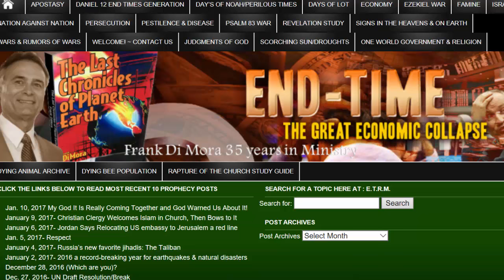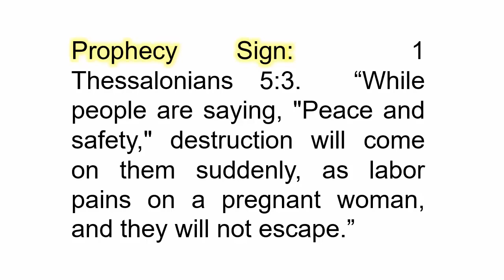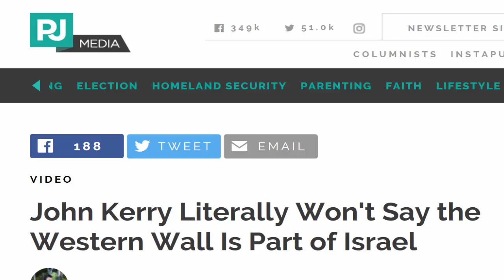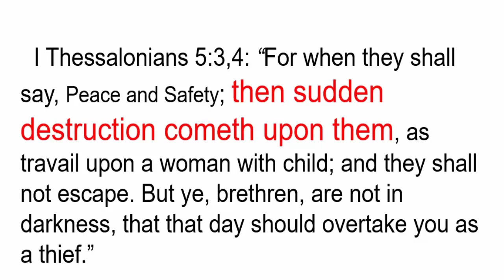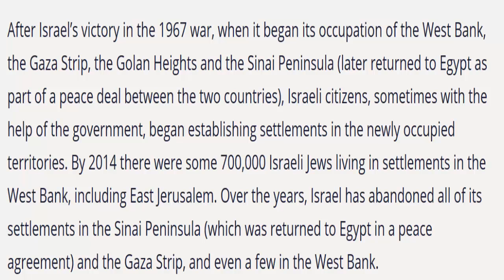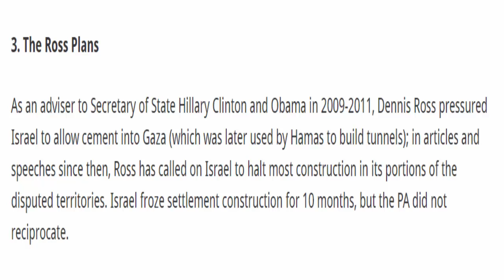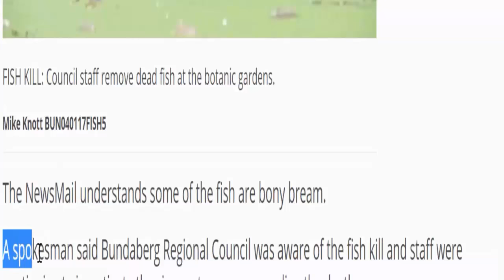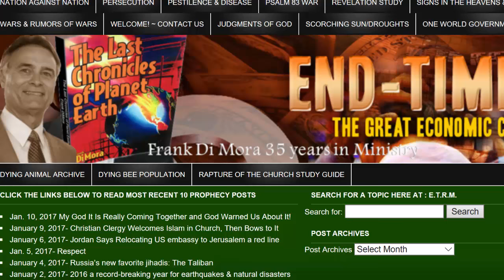Failed MiddleEast Peace To Bring War/Mass Deaths of Birds, Fish, Animals, and the Quakes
Author Frank DiMora will bring you up to speed concerning the prophecy about the call for peace and safety and also the latest news concerning the newest quakes and birds, fish, or animals dying off in mass numbers.